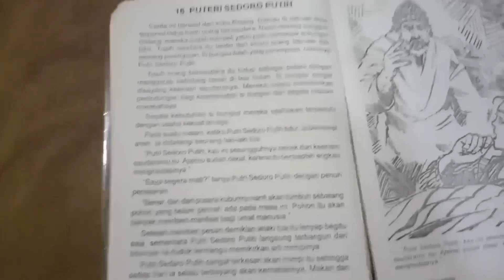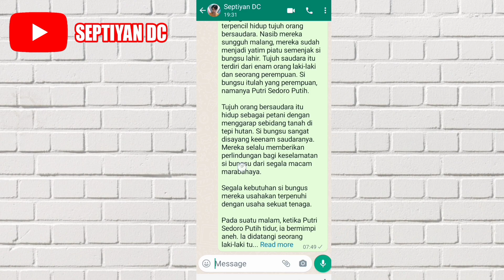Cara Foto Buku Jadi Teks Atau Hasil Ketikan di HP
Di video ini aku akan membagikan video mengenai cara foto tulisan menjadi hasil ketikan di hp Android.

Oke silahkan tonton video ini sampai habis supaya tidak ada cara mengubah foto menjadi teks di hp yang terlewatkan.